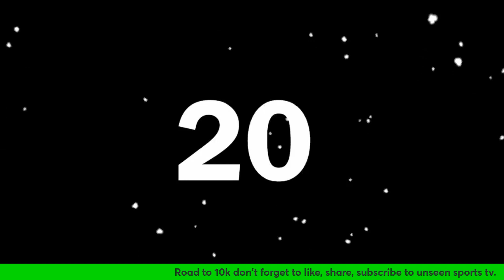Miguel Coley says Tyreek Magee needs to work hard to make the National team.